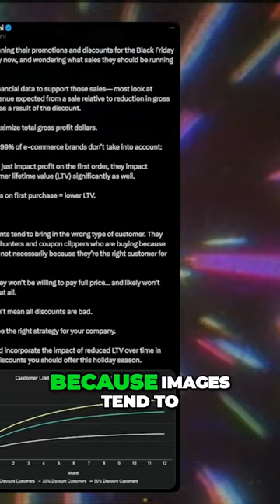Unlocking the Power of Images in Social Media Marketing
► Education Resources

- LinkedIn CharleyBot.ai for Free 24hrs a day